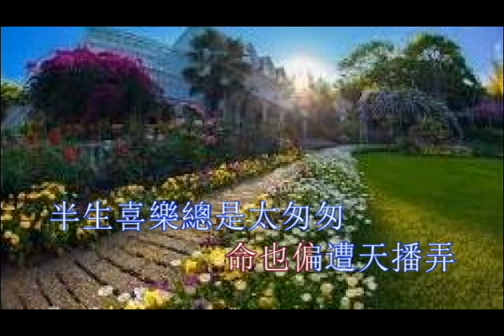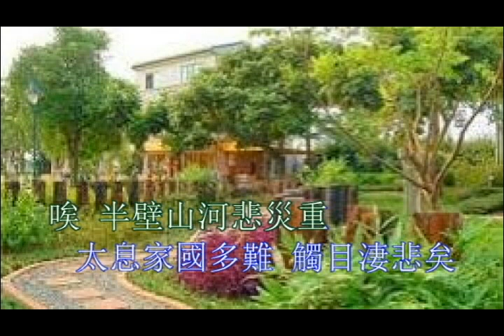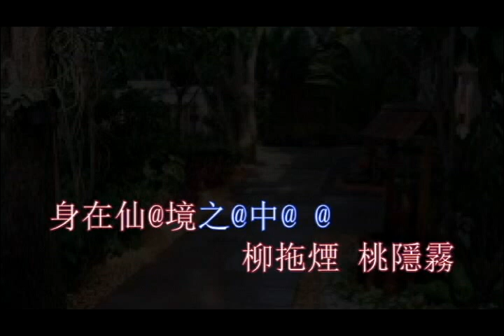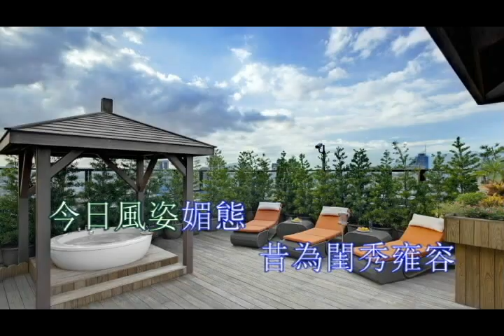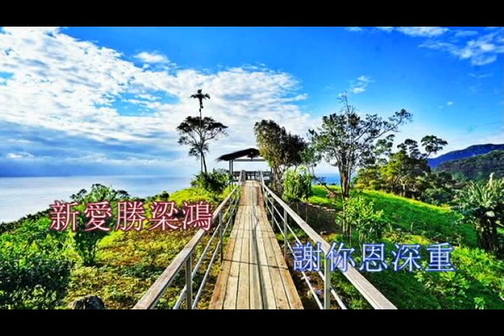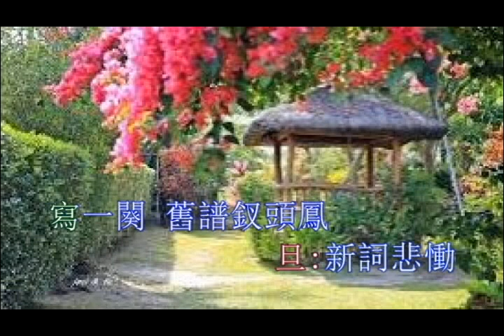沈園會 純音樂 K歌字幕